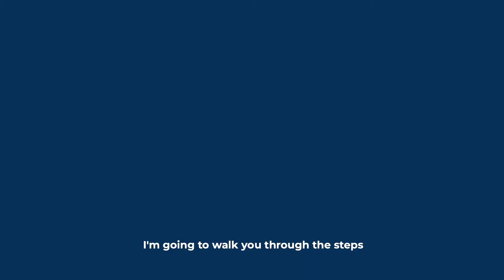How to Register to Vote in Maine